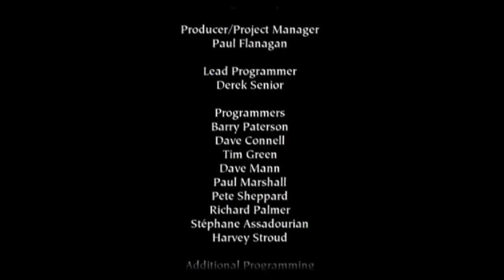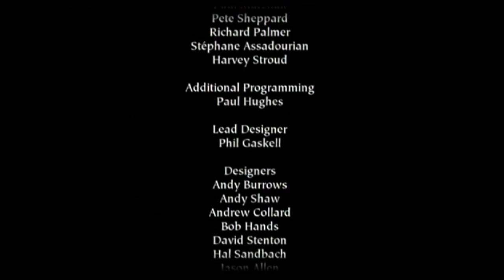#81 | Harry Potter and the Philosopher's Stone #13 [FINAL] - The End of Year 1!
Hermoine finds out what the Philosopher's stone is and the gang proceeds down the trap door being protected by fluffy...

My goal is to play every single Playstation 2 game Ever made... That's a whole lot of games, and it would make for a huge PS2 video library on YouTube!